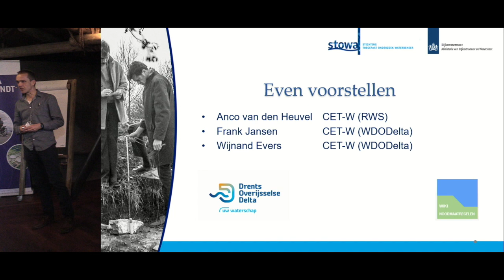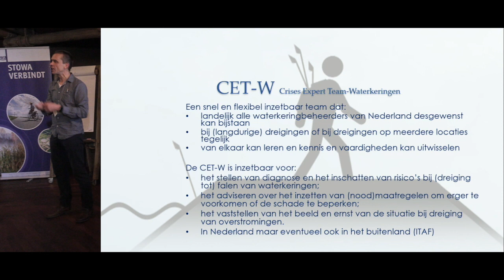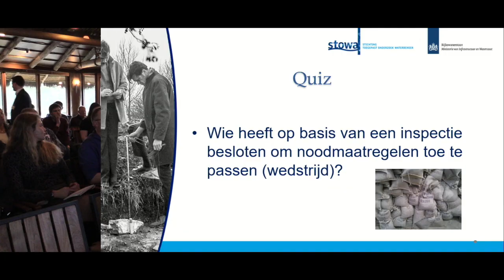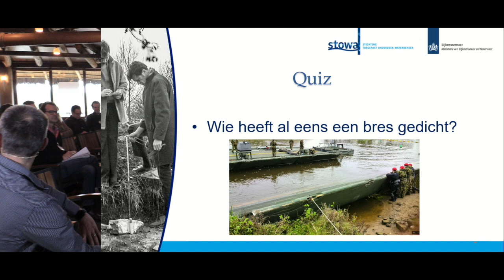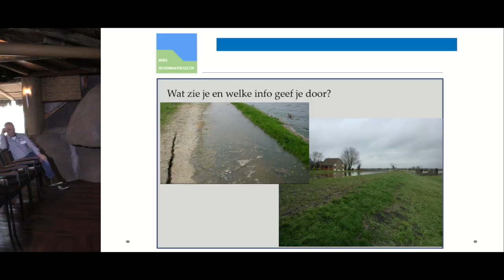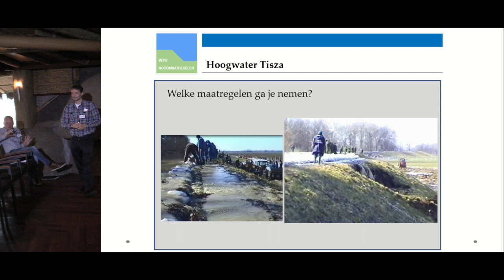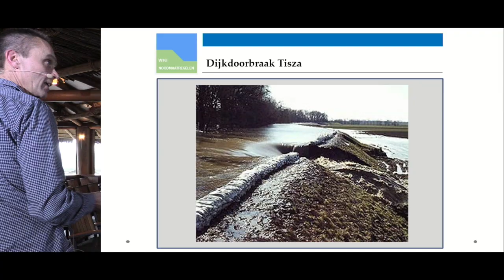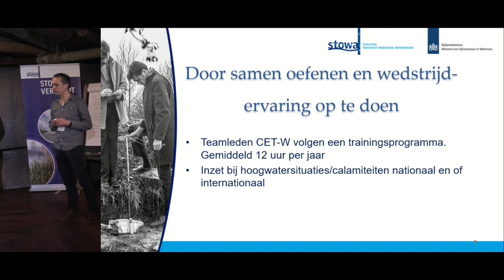Kennisdag 2018 | P04 - Van Buitenbeeld naar Binnenbeeld - Wijnand Evers - Anco van den Heuvel